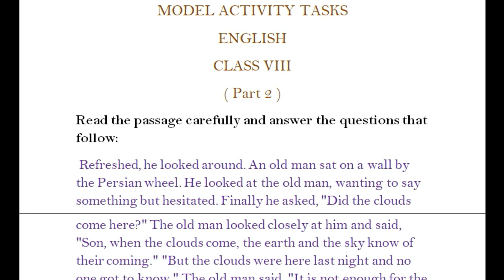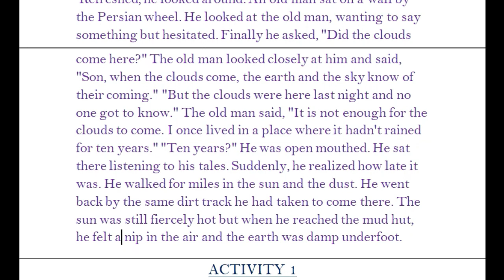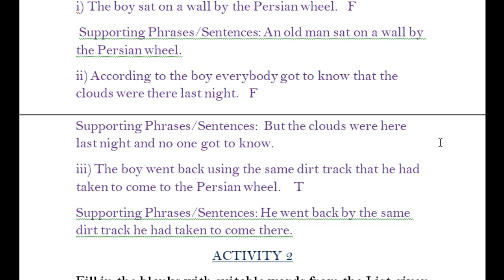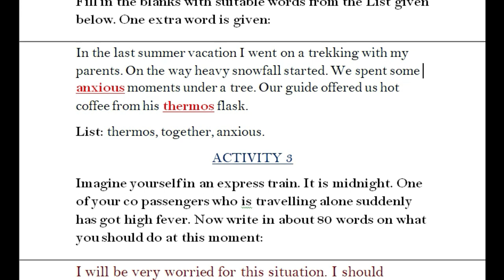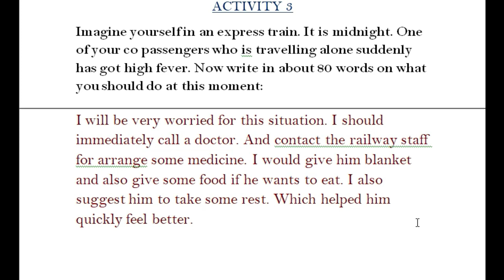Class 8 ||| Model Activity Task ||| English || Part 2|| Study Point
Hello friends!!
Welcome to study point
Aj ami class 8 er English Model Activity Task er Part 2 nie alochona korechi.